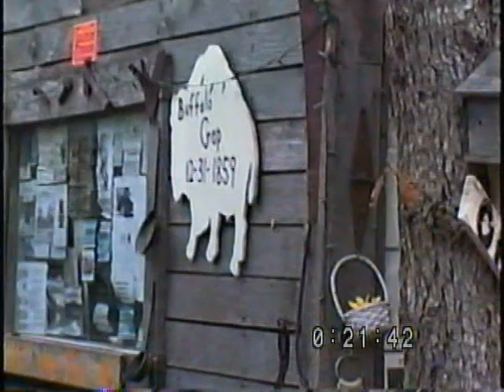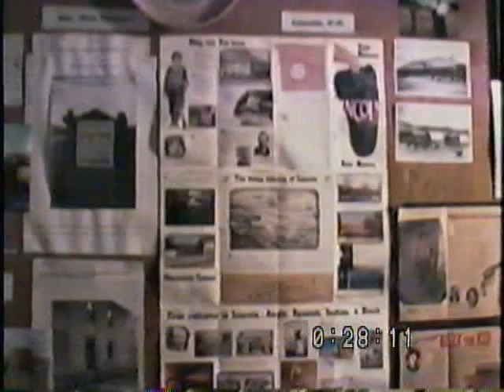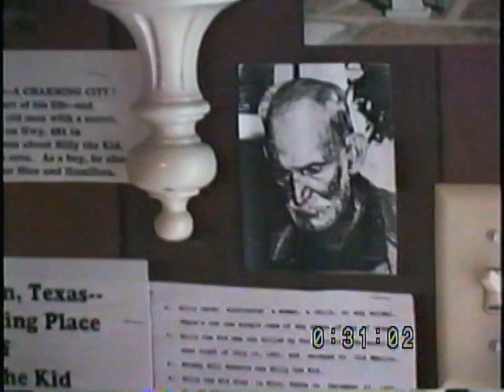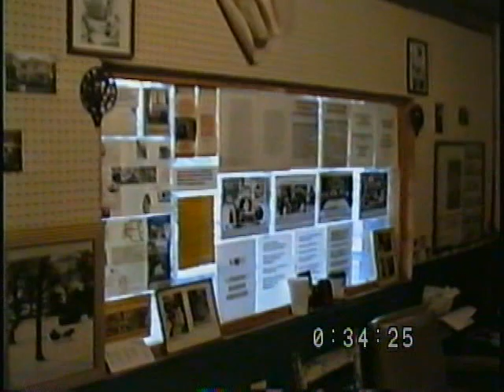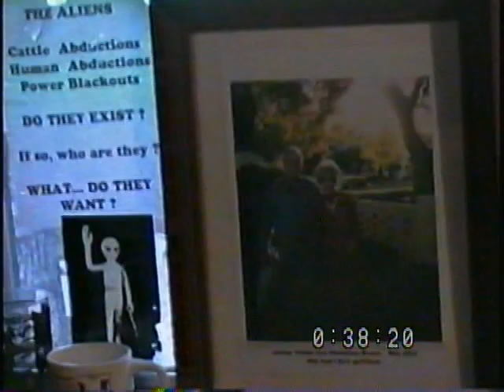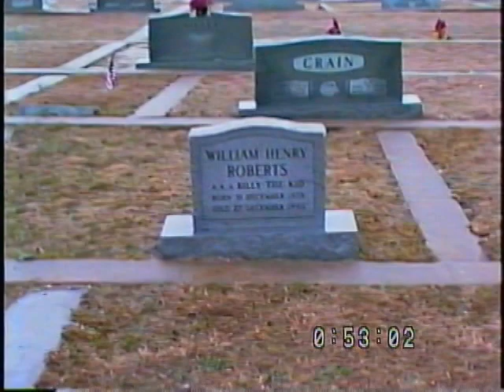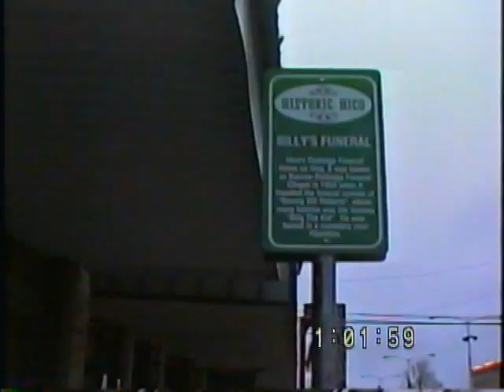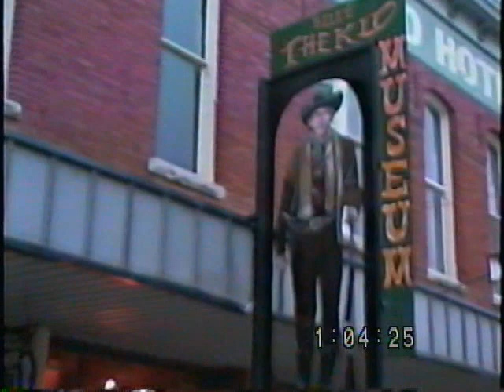Dr. Jannay Valdez - Billy the Kid / Brushy Bill Roberts Texas Tour With Bonus Bob Hefner Interview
Dr. Jannay Valdez, co-author of Billy the Kid: Killed In New Mexico - Died In Texas gives a brief talk about Billy the Kid aka Brushy Bill Roberts, before taking you on a tour of the original Billy the Kid Outlaw Museum of Canton, Texas. He then visits various places throughout Texas that played a part in the life of Billy the Kid. The video ends with a brief discussion with his friend and co-author, Judge Bob E. Hefner. Please note: the microphone cuts out at 4:15 on the video but returns at the 5:45 mark.